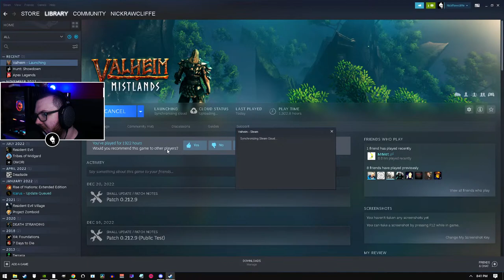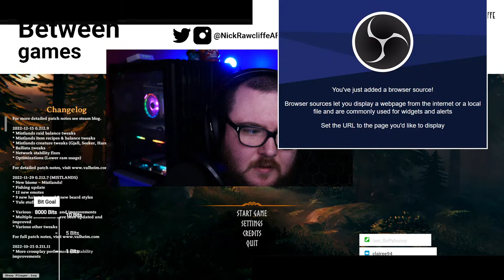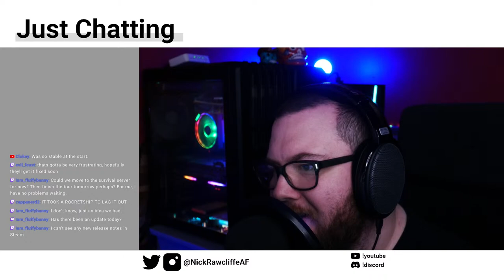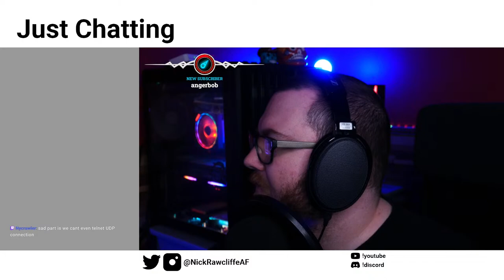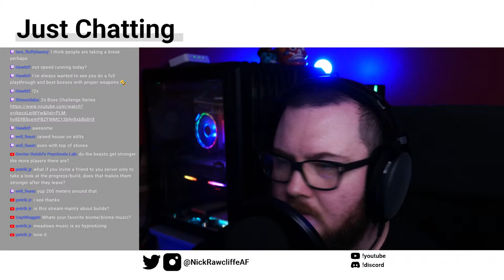I Tour Some EPIC New Builds & Play With Patrons on The Patreon Server!!!